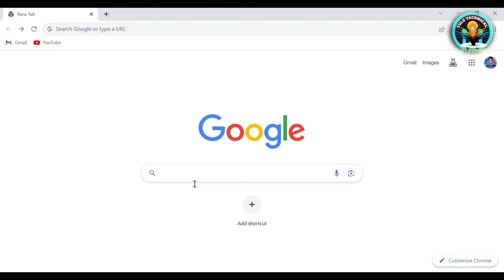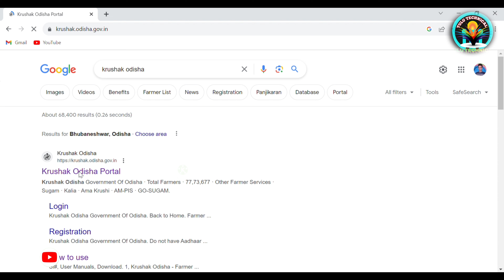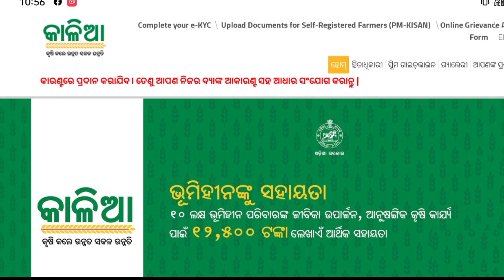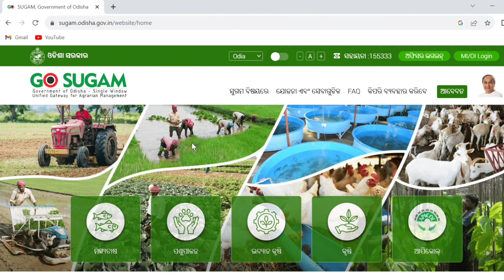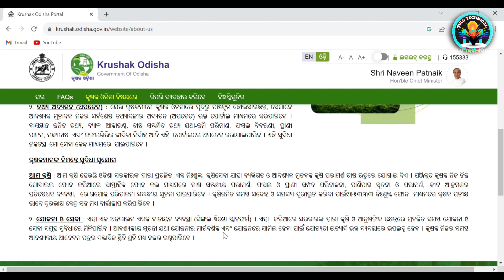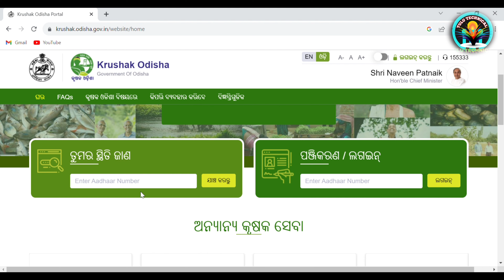Krushak Odisha Portal Online Registration 2023//Krushak Odisha Portal Benificiary All Farmer Benifit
Your Query 👉🤑
go sugam portal odisha online apply
go sugam portal odisha
go sugam portal online registration
go sugam portal
krushak odisha portal
krushak odisha portal online registration
krushak odisha,krushak odisha portal online apply,krushak odisha portal new registration